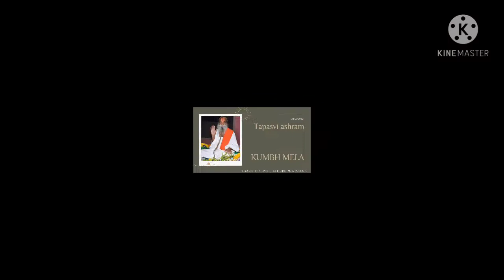TAPASVI ASHRAM KUMBH MELA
JAY SIYARAM

Details